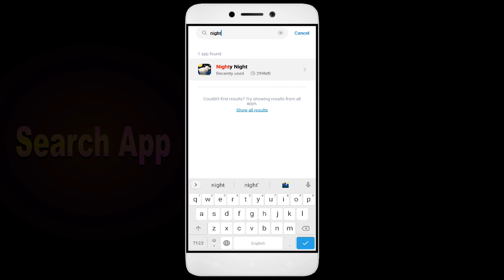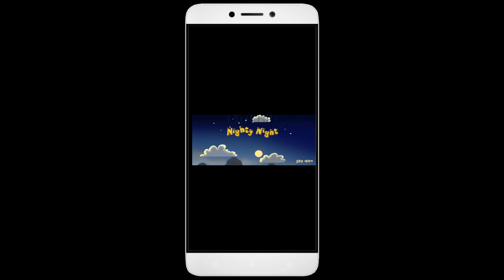How To Fix Unfortunately, Nighty Night App has stopped | Keeps Crashing Problem in Android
How To Fix Unfortunately, Nighty Night App has stopped | Keeps Crashing Problem in Android | Not Open

In this video, I'm going to show you how to fix Nighty Night apps not working. If you're having trouble with your Nighty Night app, then this video is for you!

Nighty Night is a sport that's growing in Nighty Night all over the world, and with that comes the need for Nighty Night apps. Whether you're in a Nighty Night or just interested in the sport, this video will show you how to fix your Nighty Night apps so you can play!

Fix Nighty Night not open problem,
How to fix Nighty Night all problems solve,
How to fix Nighty Night not working problem in android phone,
How to fix Nighty Night app not open problem in android phone,
Fix Nighty Night not working in android,
Nighty Night all problems solve,
Nighty Night not responding,
How to fix Nighty Night keeps stopping error in android mobile,
How to Fix Nighty Night App Black Screen Error Problem Solve in Android & Ios
How to Fix Nighty Night App Loading Problem in Android
How to Fix Nighty Night App Loading Problem in IOS
How to Fix Something Went Wrong and the Service Failed to Start Error in Nighty Night App.
How To Fix Unfortunately Nighty Night App Has Stopped Error Problem in Android Phone.
How to Fix Solve Nighty Night App Not Working | Not Opening | Not Open | Loading Solve Problem in Android & Ios
Nighty Night not working today,
why Nighty Night is not working in my phone,
Nighty Night game not starting,
Nighty Night not starting,
Nighty Night failed to load server list,
How To Fix Nighty Night App not working | Not Open | Space Issue | Keeps Crashing Problem.

1. How to Create Auto Filter Search in Excel

2. Combine multiple columns into one cell with header information in Excel

3. How to merge data from two different columns in Excel

4  How to create user defined or dynamic filter in excel

5. Searchable Drop Down List in Excel without using VBA

6. How to Create Scroll Bar in Excel

7.How To Create Visitor Gate Pass Entry Register in Excel

8.how to create user defined or dynamic filter in excel.

9. How to use Flash Fill in Excel

10.  How to Convert data table into Picture format in Excel

11. How to highlight cell data without using any function in excel